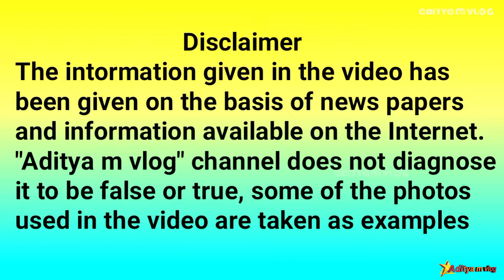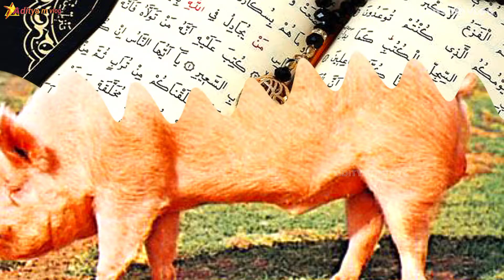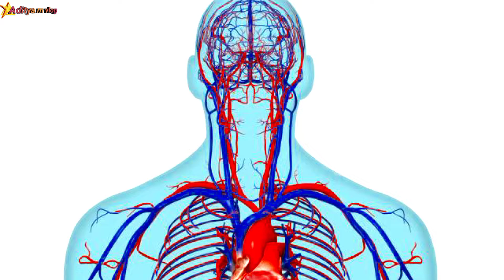मुस्लिम सूअर का मांस क्यों नहीं खाते हैं | why muslims don't eat pork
मुस्लिम सूअर का मांस क्यों नहीं खाते हैं | why muslims don't eat pork | pig meat

🤚इस वीडियो का मकसद किसी भी जाति या धर्म को ठेस पहुंचाना नहीं है यह सिर्फ एक जानकारी के लिए बनाया गया है

This whole video is edited by me, the full
voice of this video is mine, my name is sk
madheshiya, you can check it by clicking
on the link below, thank you

यह सारा वीडियो मेरे द्वारा edit किया गया है इस वीडियो का पूरा आवाज मेरा है मेरा नाम sk madheshiya है इसकी जांच के लिए आप ऊपर वाले लिंक पर क्लिक करके जांच कर सकते हैं धन्यवाद